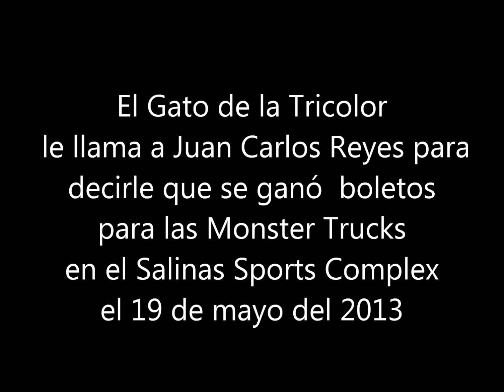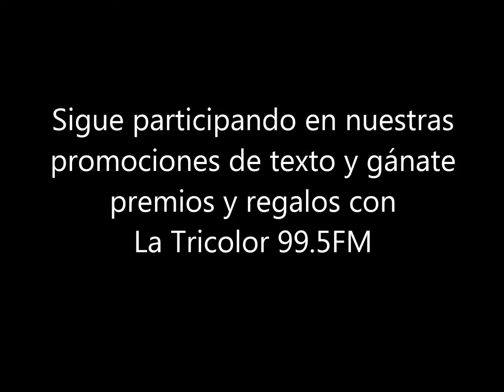Monster Trucks Juan Carlos Reyes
El Gato de la Tricolor 99.5Fm le hace una broma a un ganador de boletos para las Monster Trucks que se gano con nuestra promoción de mensaje de texto